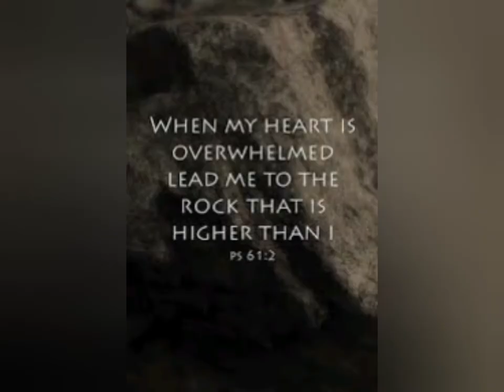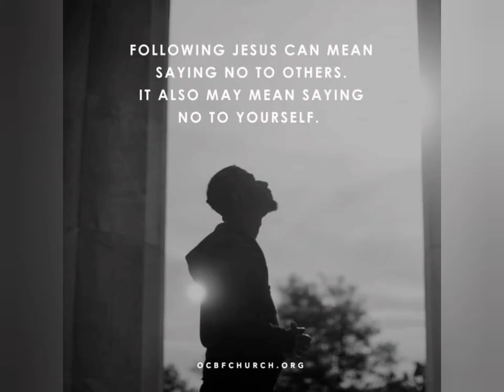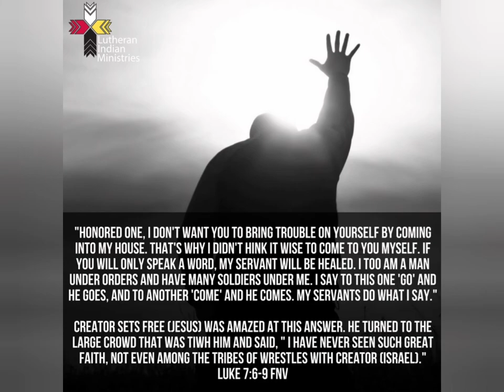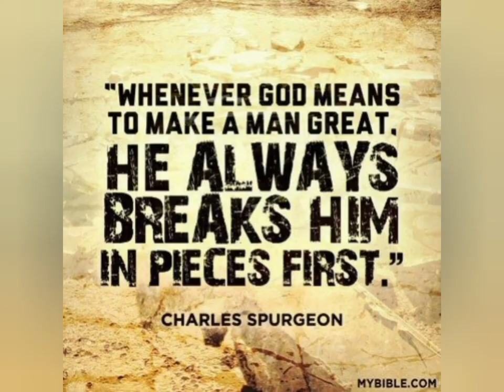standing for you